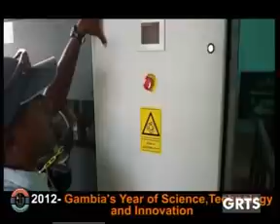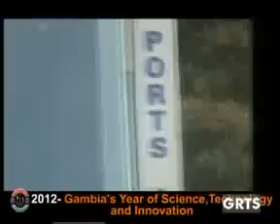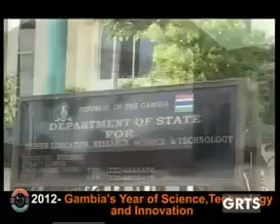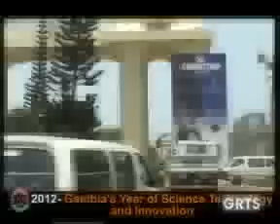GRTS 01 11 2012 2250 GMT